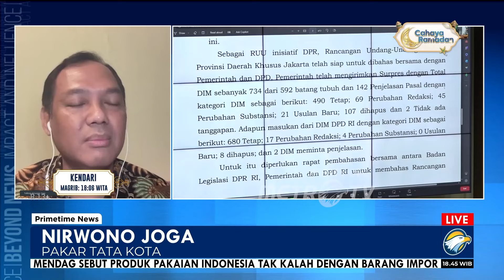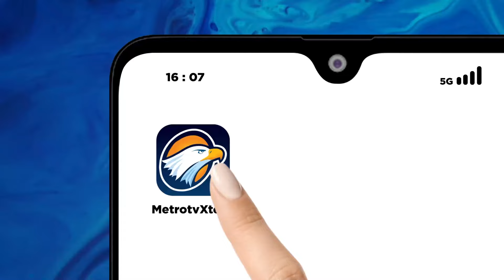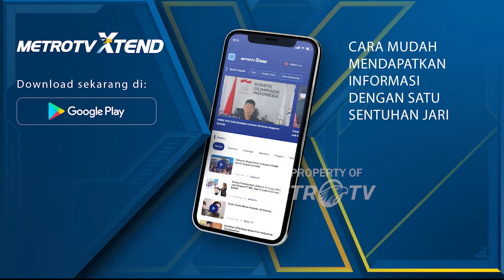Gibran Bakal Tangani Jabodetabek? Begini Prediksi Pakar Tata Kota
MetroTV, Dalam Rancangan Undang-Undang atau RUU Daerah Khusus Jakarta, DKJ, kawasan Aglomerasi Jakarta, Bogor, Depok, Tangerang dan Bekasi atau Jabodetabek, akan dipimpin oleh Wakil Presiden. Dimaksudkan untuk efektivitas pembangunannya.